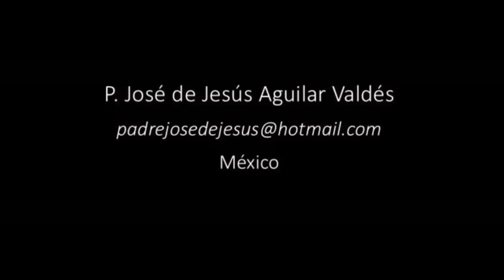Solo Imágenes de la Reliquia más Grande de la Cruz de Cristo - Santo Toribio de Liébana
Aunque anteriormente subí un video sobre el Monasterio de Santo Toribio de Liébana, España. En esta ocasión solo ofrezco las imágenes del relicario de la cruz.